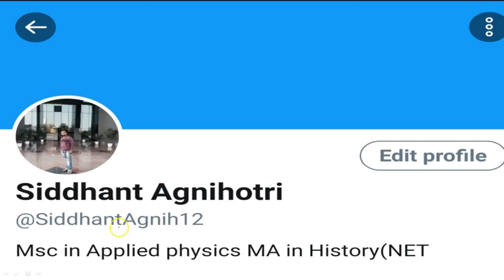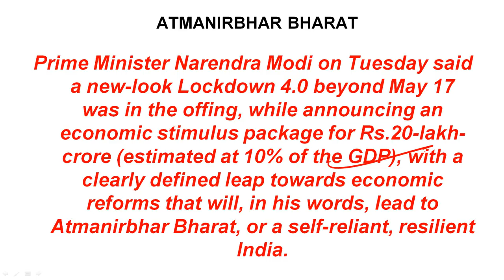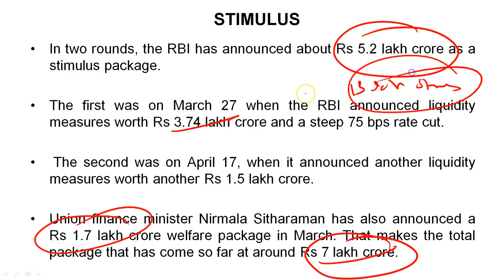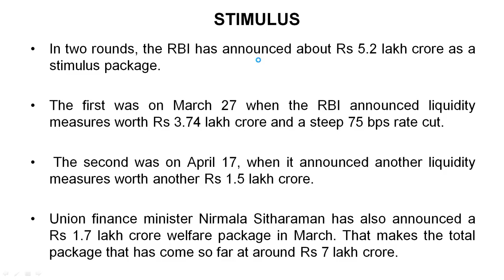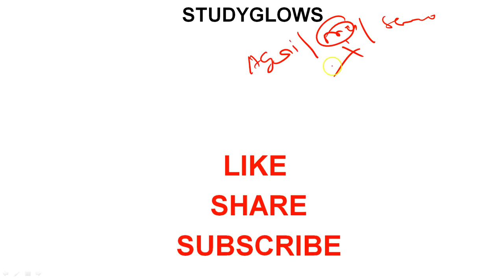Economic stimulus package of Rs.20 lakh crore - Big announcement in PM's Speech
Prime Minister Narendra Modi today announced a Rs 20 lakh crore economic package for what he called "Mission Self-Reliant India" to tide over the coronavirus crisis. "This package is for migrants and farmers who work for the nation day and night, no matter the circumstances," the Prime Minister said, addressing the nation.

Prime Minister Narendra Modi on Tuesday announced a special economic package worth Rs 20 lakh core for what he called "Atma-Nirbhar Bharat Abhiyan” or mission self-reliant India, to help the nation cope with the impact of coronavirus and the lockdown of large parts of the economy.

Current Affairs 2020 is your source for latest and Daily Current Affairs 2020 for UPSC CSE, IAS/ PCS Exams. Current Affairs 2020 in Hindi is the most scoring section in your UPSC CSE Prelims/ Mains Exam 2020. So you need to keep watching current affairs updated on a daily basis at Study Glows for Daily current affairs for UPSC IAS Preparation 2020.